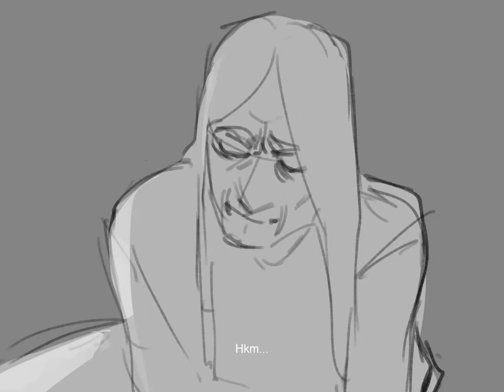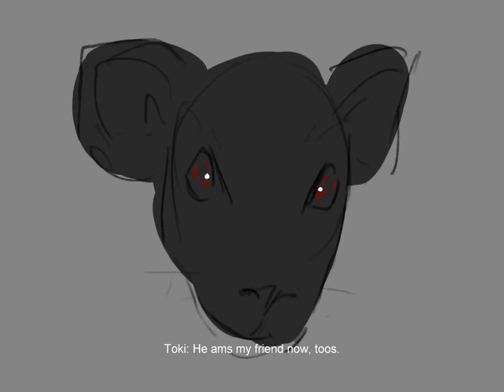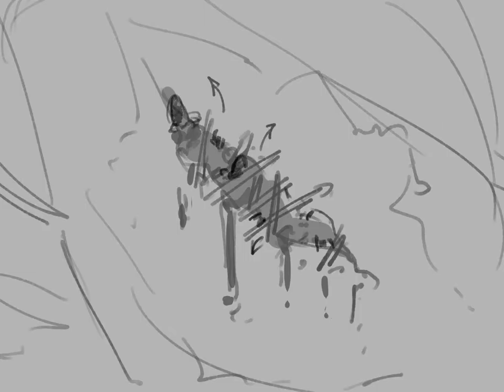Toki's Nightmare -- Fan Animatic Project